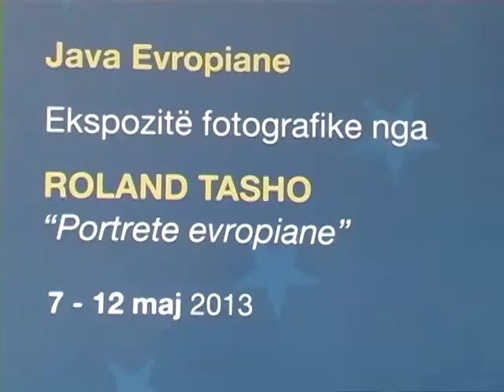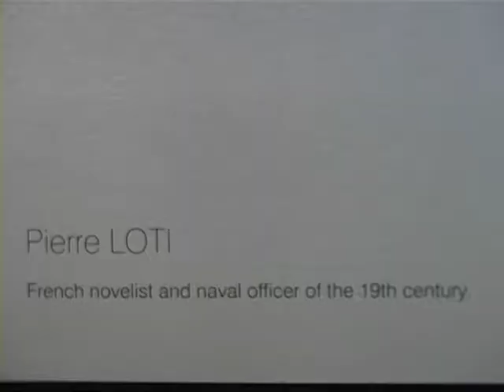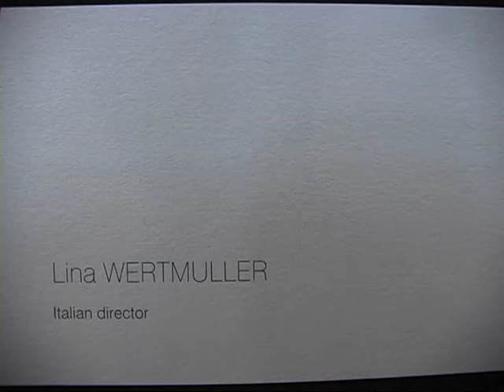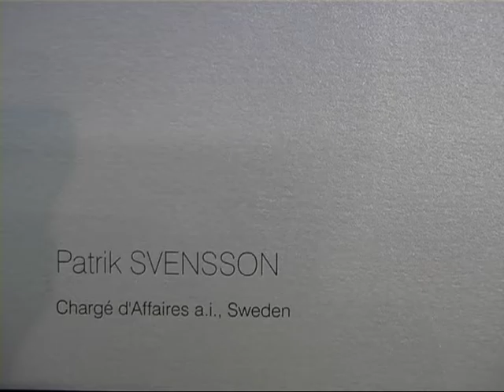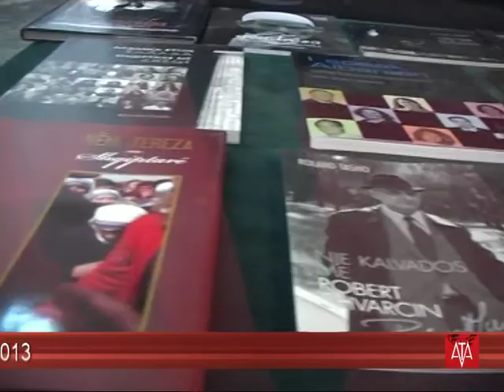Roland Tasho "vesh tradicionalisht" ambasadoret e BE-se